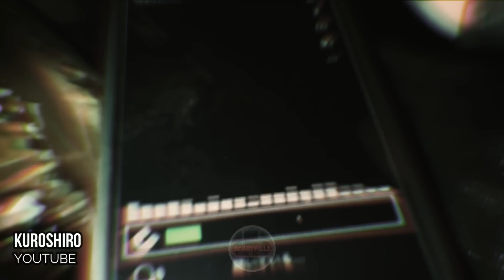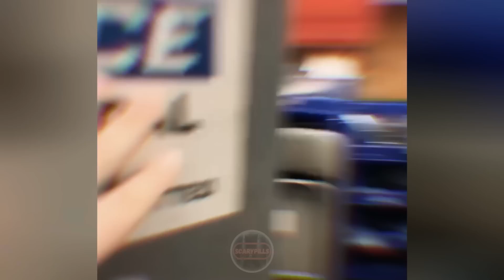Top 7 Real Ghost Videos Caught By Paranormal Experts That Will Not Let You Sleep Peacefully!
7 Real Ghost Videos Caught By Paranormal Experts That Will Not Let You Sleep Peacefully!

Music By :- Epidemic Sounds (SIGN UP THROUGH THE LINK BELOW & GET A MONTH FREE)